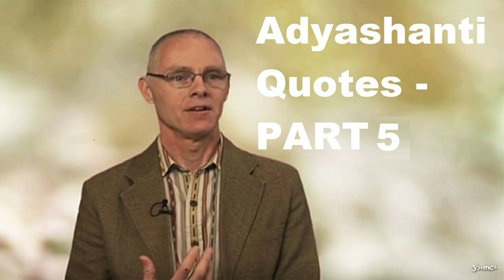Adyashanti Meditative Quotes - PART 5 - 8 Minutes Mediation - You Are The Radiance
“As I listened to this priest, all the presence and mystery disappeared from the room and everything returned to the relative world.”

“It’s not your ego that realizes it’s God, but your true essence. It might be more accurate to say God within you realizes it’s God; the radiance realizes that you are the radiance.”

“Who really wants to find out that we’re all addicted to qualities like approval, recognition, control, and power, and that none of these things actually brings an end to suffering? In fact, they’re the cause of suffering! So the truth is that most of us don’t really want to wake up. We don’t really want to end suffering. What we really want to do is manage our suffering, to have a little bit less of it, so that we can just go on with our lives as they are, unchanged, the way we want to live them, maybe feeling a little better about them.”